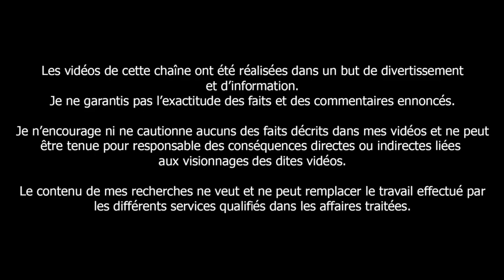L’histoire de Charlie Brown & Franz Stigler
🔪 ⚠️ N'oublie pas de cliquer sur la petite cloche pour activer les notifications et ne louper aucune vidéo ⚠️

Aujourd'hui on parle d'une belle histoire qui fini bien : le jour où Franz Stigler un pilote Allemand a risqué sa vie pour sauver l'équipage d'un bombardier Amercain.

Musique outro : "My Dark Passenger"

- Teint ➸ /
- Yeux ➸ Beauty Bay
- Lèvres ➸ Sephora